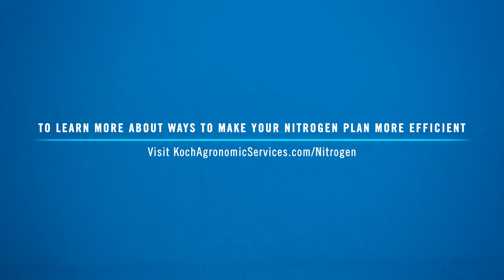Understanding Nitrogen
Nitrogen is a crucial component to every operation, but how much do you understand about its place in yours? Let us fill you in on everything from basic knowledge to types of loss and you’ll be more informed when making decisions for your nitrogen plan.

00:07 – Understanding Nitrogen
2:54 – Nitrogen Sources – Naturally Occurring
5:08 – Nitrogen Sources – Applied
6:31 – Nitrogen Mobility
8:52 – Forms of Nitrogen Loss